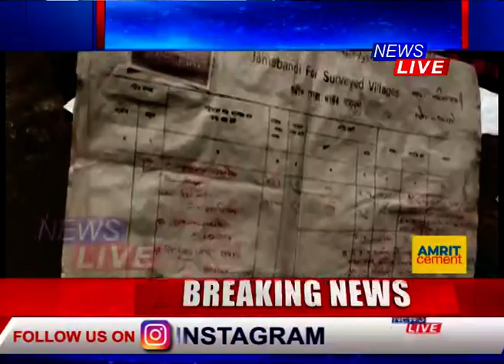কামপুৰত বানত সৰ্বস্বান্ত বহু পৰিয়ালৰ আশ্ৰয়স্থল এতিয়া ৰাজপথত। বন্যাৰ্তই বিচাৰিছে CM ৰ সহায়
কামপুৰত ৰাজপথতেই গঢ় লৈ উঠিছে এখন গাঁও। বানত সৰ্বস্বান্ত হৈ বহু পৰিয়ালৰ আশ্ৰয়স্থল এতিয়া ৰাজপথ। দুৰ্বিসহ জীৱনৰ পৰিত্ৰান বিচাৰি বন্যাৰ্তই বিচাৰিছে CM ৰ সহায়